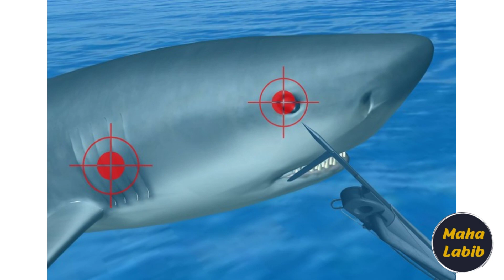مهم جداً قبل المصيف تشوفوا الڤيديو ده/الاحتياطات اللازمة للحماية والنجاةمن هجمات أسماك القرش الشر.سة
تحذيرات المتخصصين للتغلب علي الهجمات المتوحشة لأسماك القرش وأهم الحقائق عنها